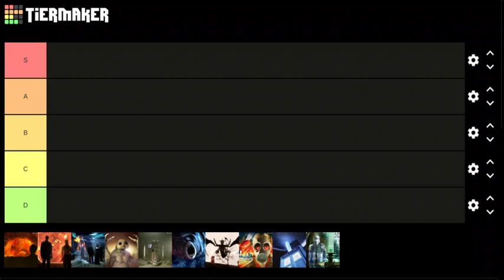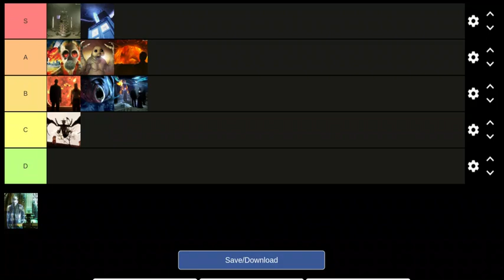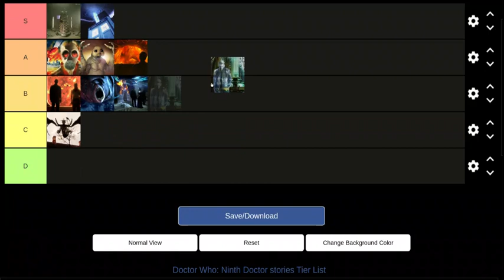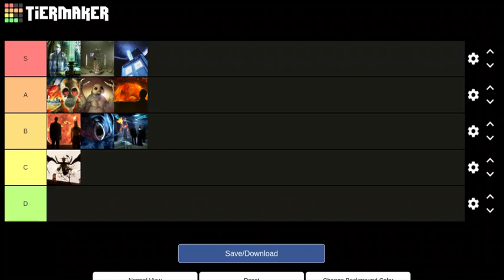9th doctor tier list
This is my list of all the 9th doctor stories